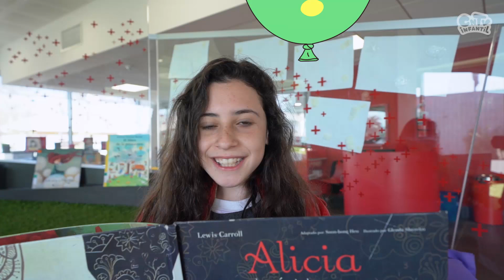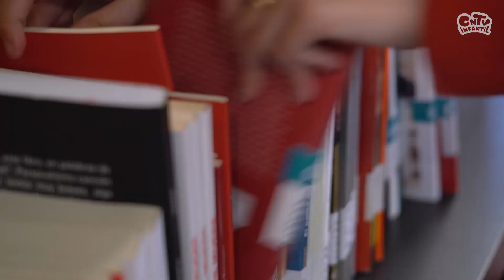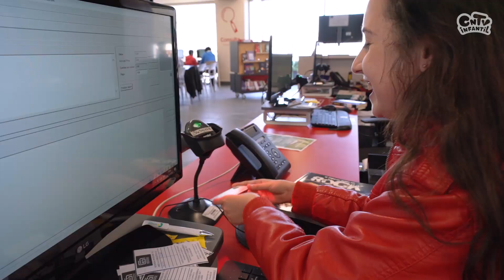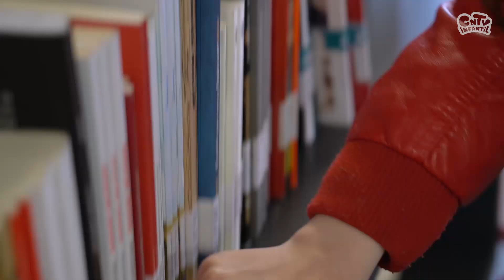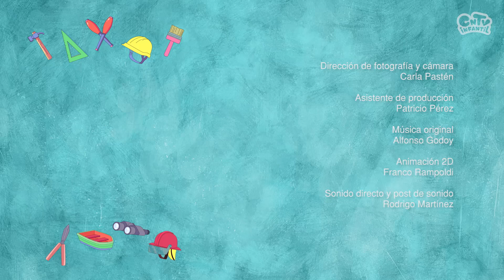Bibliotecaria: explicado para niños | Y tú ¿en qué trabajas?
Tamara conoce a Katia, bibliotecaria en la Biblioteca Regional Gabriela Mistral en La Serena, Región de Coquimbo, quien le explica en qué consiste su trabajo, le muestra la biblioteca y las distintas actividades culturales que en ella se realizan, e invita a Tamara a experimentar el oficio durante su visita, clasificando libros y atendiendo público.

En esta entretenida serie de CNTV Infantil te mostramos oficios típicos de cada región de Chile a través de la mirada y preguntas de un niño o niña como tú.

Nuestras redes